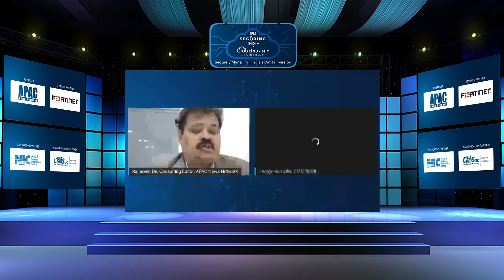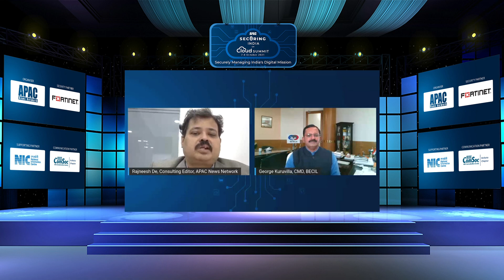George Kuruvilla, Chairman and Managing Director, BECIL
George Kuruvilla, Chairman and Managing Director, BECIL at Securing India on Cloud Summit.